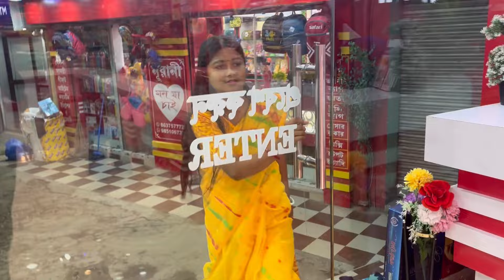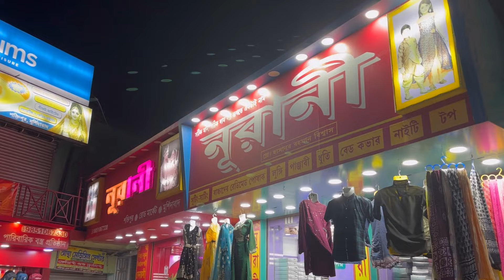এতো সুন্দর সুন্দর শাড়ি আর gown collection এর সন্ধান কোথায় পেলাম আমি 😍#@shilpidipankar405